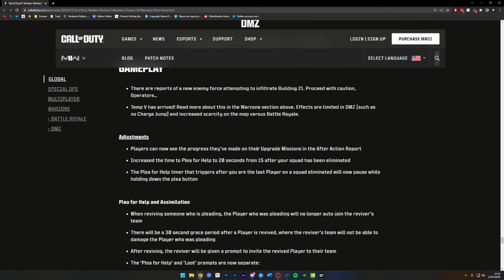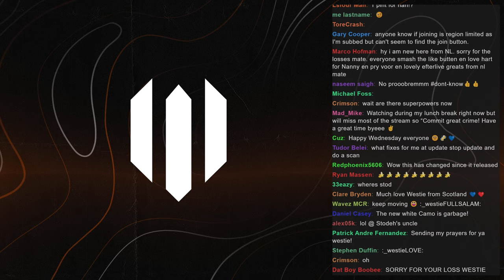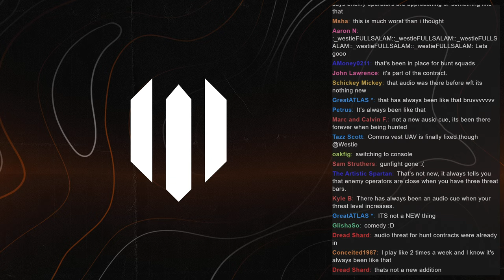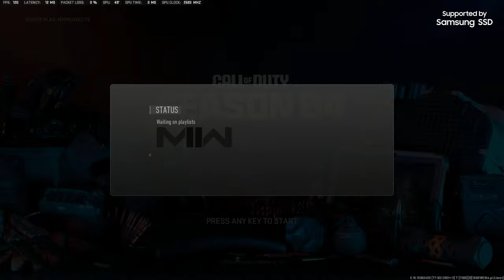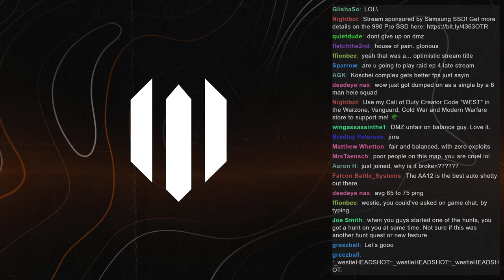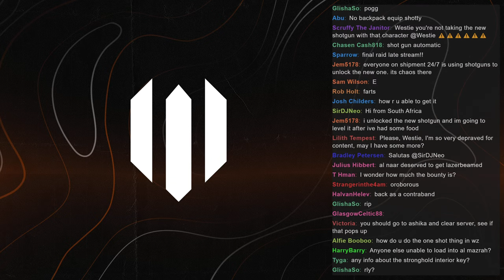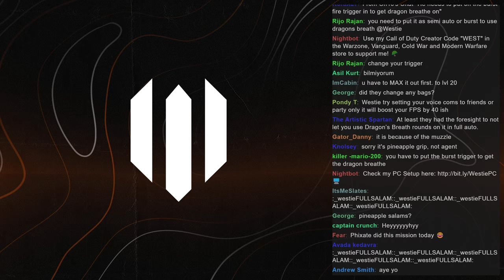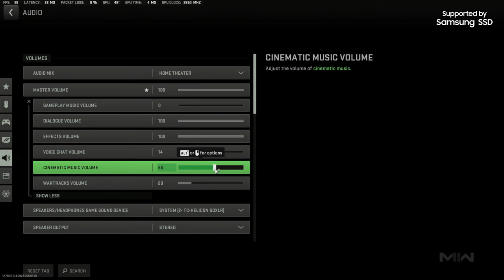DMZ Season 4 Reloaded Gameplay is BROKEN!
DMZ Season 4 Reloaded gameplay is here! Today we'll be working towards some upgrades to our Wallet, Key Stash and Contraband stash.

► DMZ Season 4 Reloaded Gameplay is HERE and it's awesome!